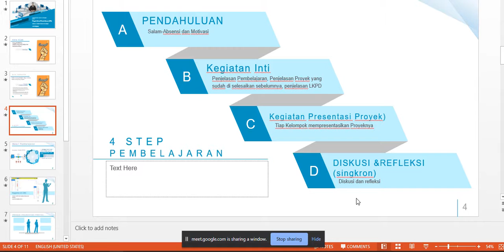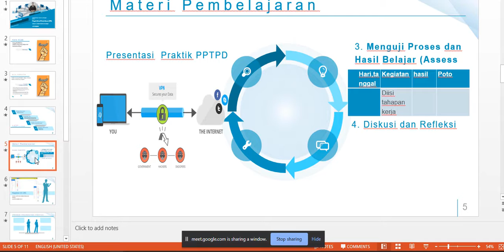Video Pembelajaran PPL II Siklus III PPG Dalam Jabatan 2020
Video pembelajaran PPL II Siklus III PPG Dalam jabatan model PJBL yang dipadu dengan Numbered heads Together (NHT) yang berfokus kepada proyek dan keaktifan Peserta didik dalam pembelajaran di SMK Daarut Tauhiid